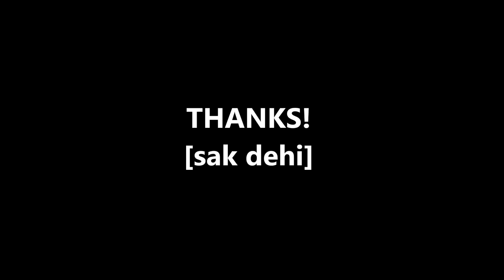B'z 春 (GUITAR COVER) [sak dehi]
ネットでこの歌詞を分析している方がいらっしゃったんですが、この歌詞ってまさに不倫（笑）今でいうゲスな関係を歌ったものなんじゃないかなと。
昔は片思いの歌なのかなーなんて思っていましたが、よく聞くとやっぱりきわどい歌に聞こえます。ぜひ歌詞の意味も交えながらご視聴ください！

この曲のギターレッスン動画は、でき次第画面右上の！マークに貼り付けますので、そこからどうぞ！